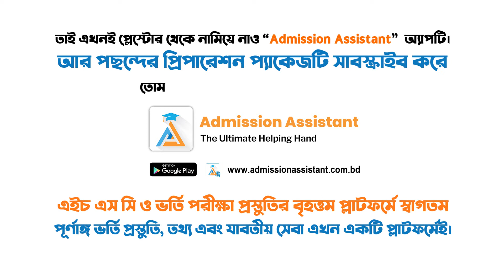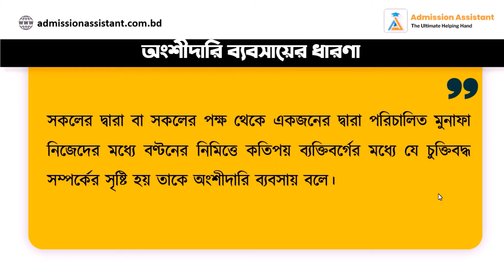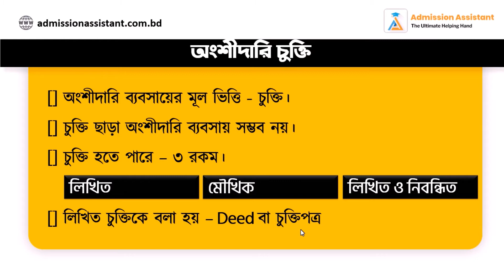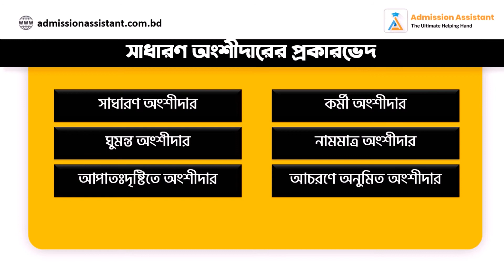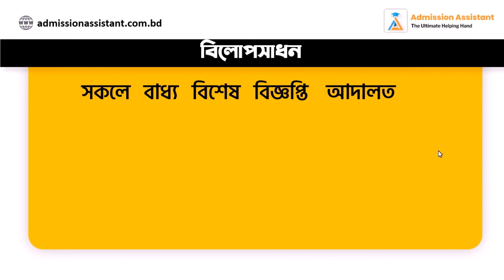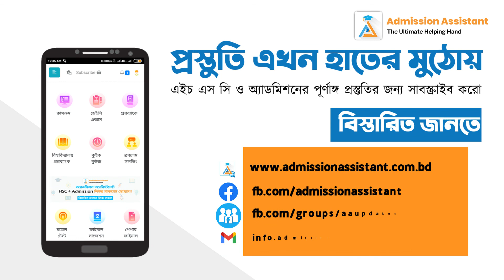অংশীদারি ব্যবসায় || অংশীদারি ব্যবসায় (চতুর্থ অধ্যায়) || HSC || Admission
অংশীদারি ব্যবসায় । চতুর্থ অধ্যায় । [HSC+Admission]

Chapters:
0:00 - Intro
9:33 - End